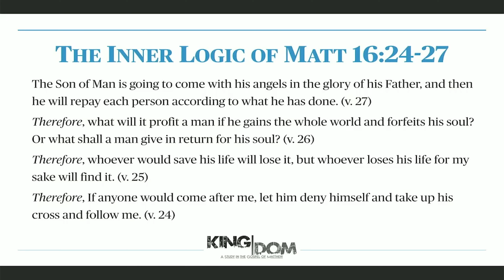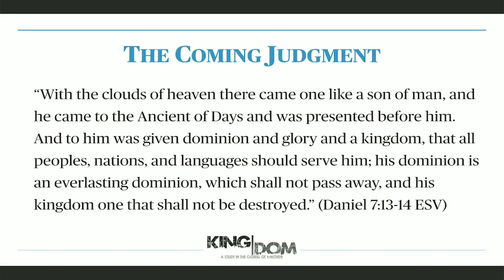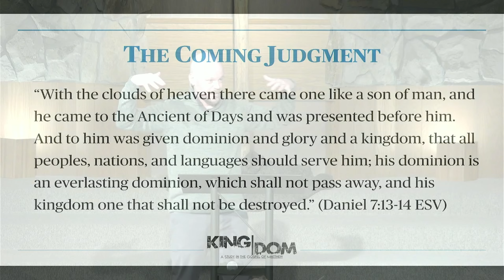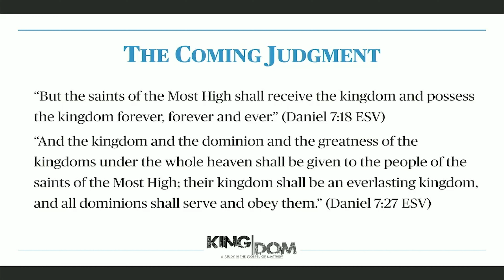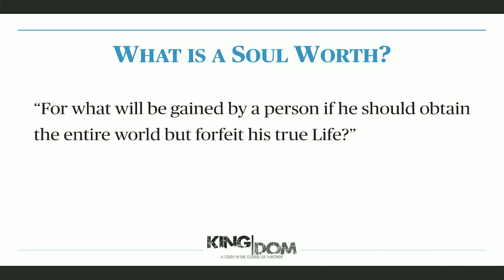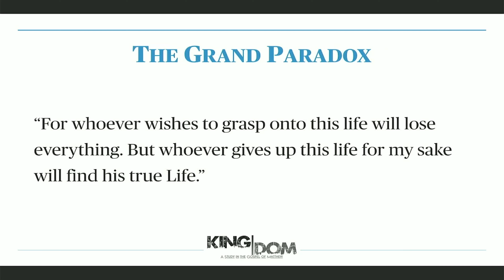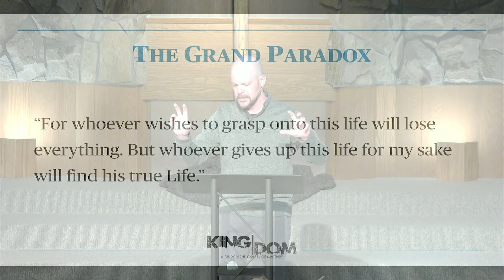11.26.2023-Mike Phay-The Cruciform Way of Jesus